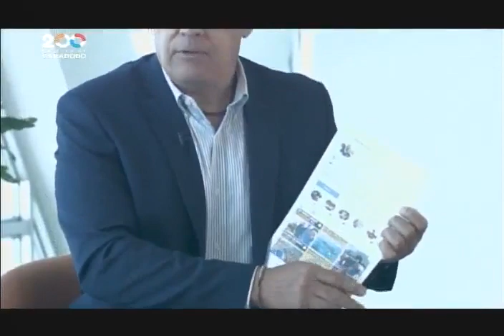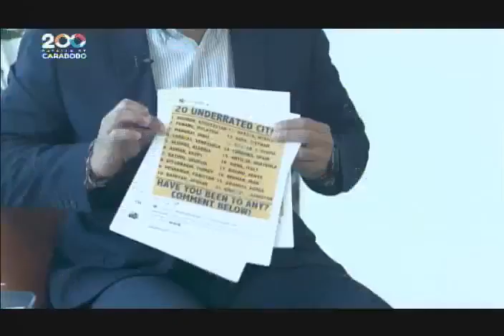Ministro de Turismo de Venezuela Alí Padrón, entrevistado en Aquí con Ernesto Villegas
Alí Padrón, ministro de Turismo de Venezuela, es entrevistado en el programa "Aquí con Ernesto Villegas" por el periodista y ministro de Cultura venezolano. Entrevista transmitida este 1 de agosto de 2021 por Venezolana de Televisión.

Bitcoin: 16zae5LZZNU7e8wwAKZXSEVo7bP2xZ1KwC

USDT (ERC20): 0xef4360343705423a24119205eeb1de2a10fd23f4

Petros: PFfDUW3cj1WD7cUPYg9MK2EtgG5nUgVzuc